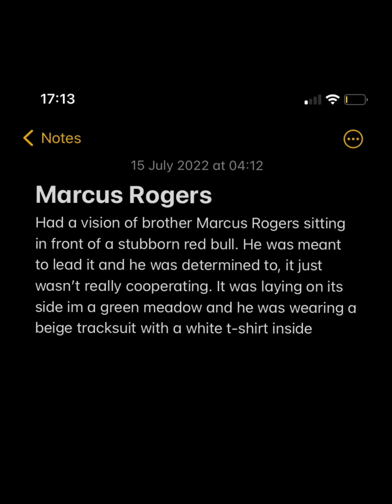A Word from the Lord about Brother Marcus Rogers